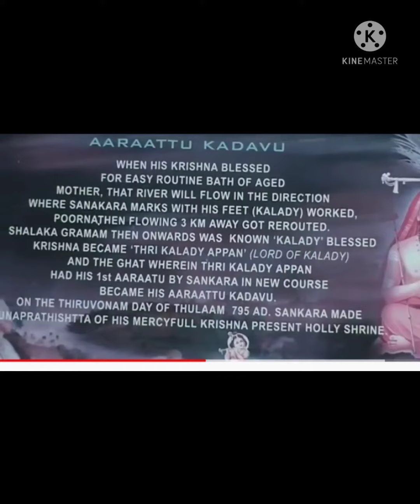श्रीकृष्ण की कहानियां -23-04-22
🌺🌹""आडे कृष्ण मेरे आने तक मेरी माँ का ख्याल रखना" आदि_शंकर ने कहा - सरल कहानी समझाने के लिए🌹🌺
  🌹🌺आदि शंकराचार्य ने वादा किया कि अगर वह भिक्षु बनने के लिए सहमत होते हैं और अपनी मां के अंतिम दिनों में तीन बार शंकर को बुलाते हैं।

  🌺माँ 'आर्यम्बली' का अंत निकट आ रहा है।  माँ शंकर को तीन बार पुकारती है और थोड़ी देर बाद उसे माँ की आवाज सुनाई देती है।  वे कहते हैं, 'अगर शंकर आ गए हैं तो करीब आएं।'

 🌺माँ शंकरन को छूती और छूती है जो धुंधली दृष्टि से पास में है।  उसका दिमाग तेज़ हो रहा है।

🌺  दीक्षित पुत्र के शरीर पर पहने जाने वाले आभूषणों का स्पर्श होता है।  मन को डर है कि बेटा अपने मठवासी कर्तव्य में विफल हो गया है,

🌺  फिर शंकरन आता है अम्मा की आवाज अम्मा को बुलाती है, बेटा शंकरन शंकरन को बताता है कि क्या हुआ कि तुम अभी आ रहे हो।

  🌺शंकरानो ने हँसते हुए कहा, "माँ, जब मैं मठ में गया, तो मैं अपने घर के सामने के मंदिर में कृष्ण के पास गया और कहा, 'आडे कृष्णा ... मेरी माँ का ख्याल रखना जब तक मैं न आऊँ।'

🌺  वह कृष्ण इसलिए आए हैं कि आपका मन विचलित न हो क्योंकि मुझे आने में देर हो गई है।

🌺  उनकी ताबो शक्ति उन्हें उनकी माँ की लंबे समय से प्रतीक्षित दिव्य दृष्टि के लिए त्रिमूर्ति का दर्शन उपलब्ध कराती है।

 🌺 आदि शंकराचार्य की माँ की समाधि, शंकर द्वारा जलाए गए दीपक के साथ, और उनकी माँ की रक्षा करने वाले भगवान कृष्ण का मंदिर अभी भी कलाडी में है।

🌺  5 गीत 'मथरू पंचकम' जिसे उन्होंने अपनी माँ की मृत्यु के बाद आशीर्वाद दिया, हमें उनकी माँ के गौरव की व्याख्या करते हैं।🌹🌺